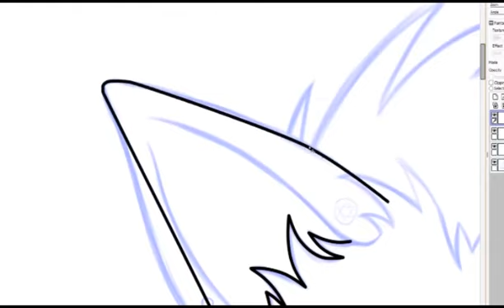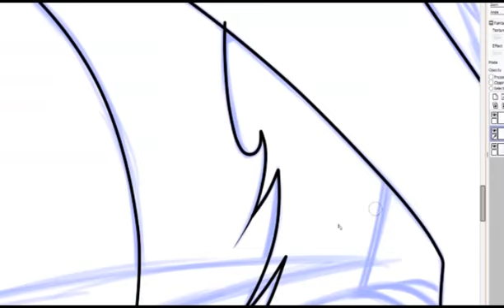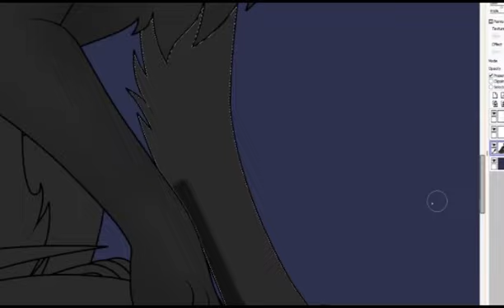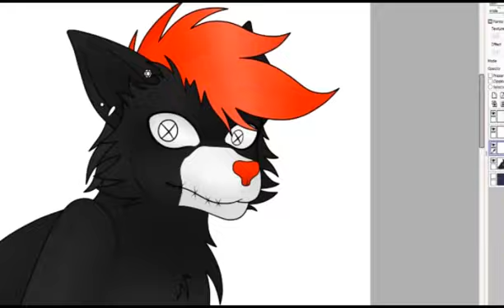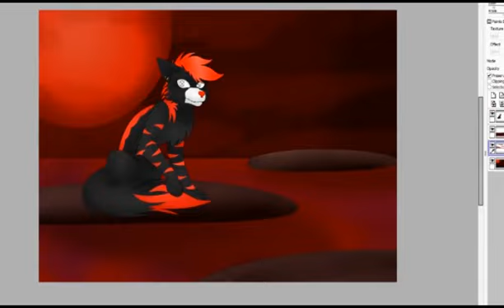AT: X - Speed Paint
Hey all! Please read the description to answer all your magical questions!

Programs used:
- Screencast-O-Matic

- Dance With The Devil: Breaking Benjamin
- I Will Not Bow: Breaking Benjamin

Artist's Note:
This is an art trade with someone over DeviantArt! I hope you enjoy the speed paint of your character X! Once again, thanks for waiting!